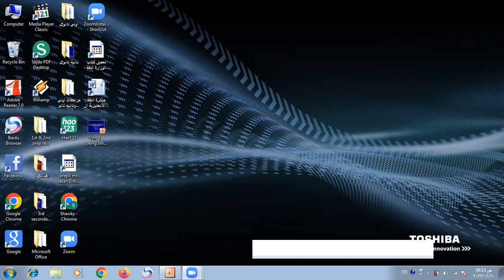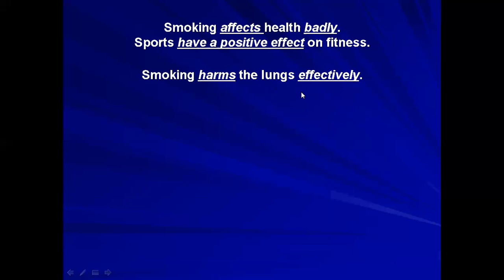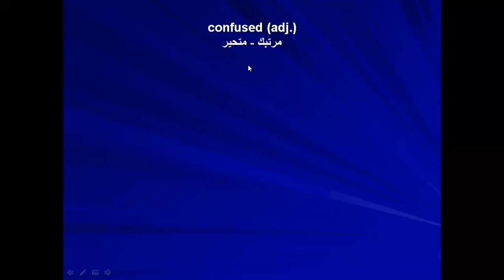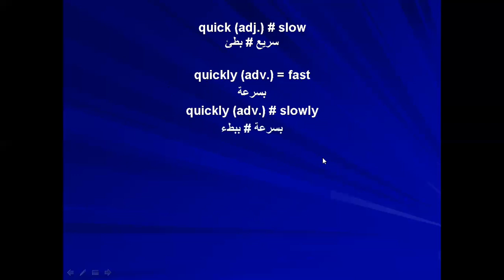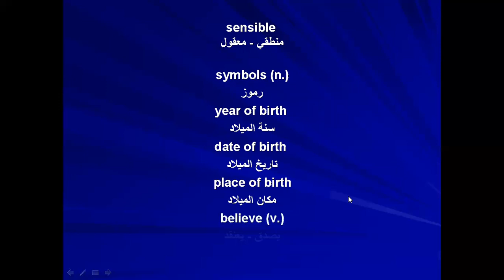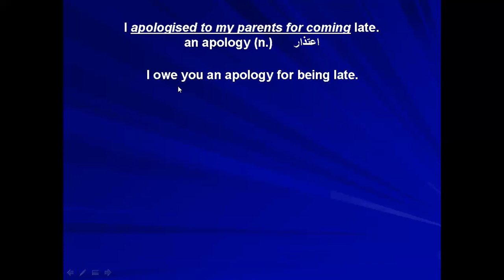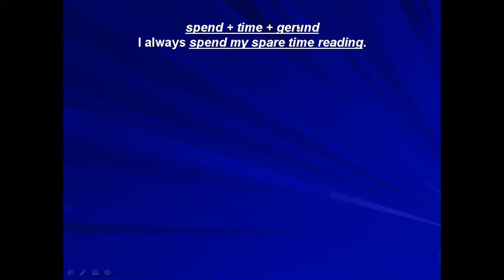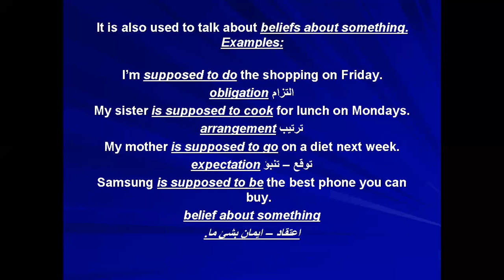الثاني الثانوي انجليزي - الوحدة ٥ كاملة- شرح الكلمات والنقاط اللغويه والمهارات الكتابيه والجرامر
الصف الثاني الثانوي - اللغة الانجليزية - الوحدة الخامسة - الدرس ١و٢و٣و٤و٥و٦ - شرح وافي وكامل وتفصيلي لكل جمله لن تجده في اي مكان آخر - شرح مبسط يناسب كل المستويات - شرح الكلمات ومرادفاتها وعكسها بالتفصيل البسيط سهل الفهم جدا جدا جدا - شرح النقاط اللغويه المهمه شرحا وافيا وحصريا - شرح المهارات الكتابيه شرحا مبسطا لن تجده في اي مكان آخر - شرح مبسط يناسب كل المستويات - شرح وافي وتفصيلي للجرامر بطريقه سلسه ومفهومه لكل المستويات - شرح وافي وكامل للتركات - انتظروني في المحاضرة القادمه بإذن الله تعالى لشرح الوحدة السادسة وبعدها مراجعات شاملة لن يخرج عنها الامتحان انشاء الله العظيم - اشتركوا في قناتي حتى يصلكم كل جديد ومفيد وبطريقة سلسة جدا وحصريه لن تجدها في اي مكان آخر - رجاء عمل لايك و شير للفيديو حتى يستفيد اكبر عدد من الطلبة وتقديرا للمجهود المبذول وتشجيعا لانتشار القناة انشاء الله العظيم - دعواتي القلبية لكم جميعا بالنجاح والتوفيق من الله العظيم.. اللهم امين يارب العالمين